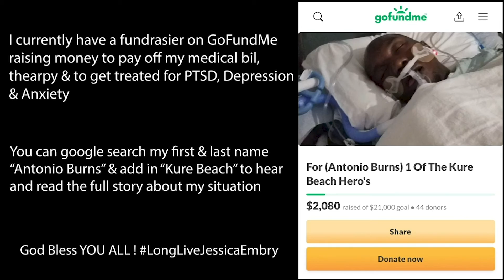AJG - November Vibes ( Official Reaction, Review & Breakdown Video ) By Tonii The Shooter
Hit me with some of that FEEDBACK cause i NEED THAT ! Stay Prayed Up & Stay Dangerous... REMEBMBER : SEEING IS BELIEVING & YOU'LL ALWAYS BE GOOD AS LONG AS YOUR RICH HOOD..